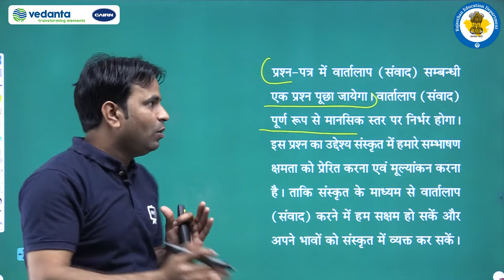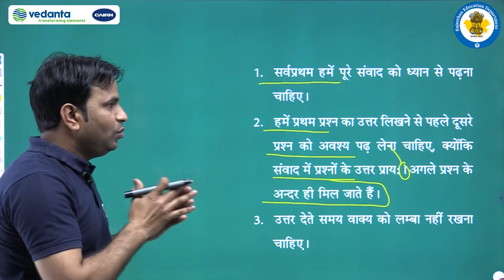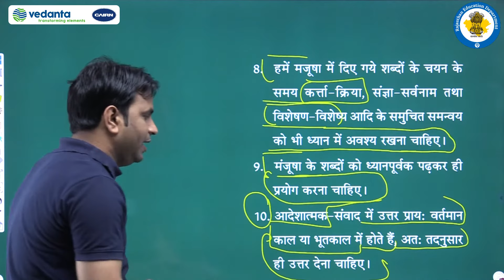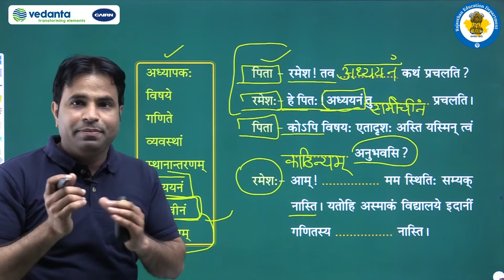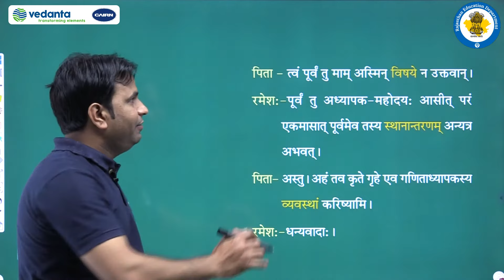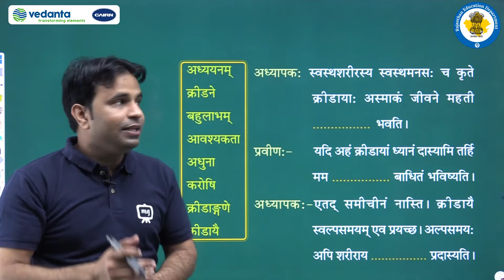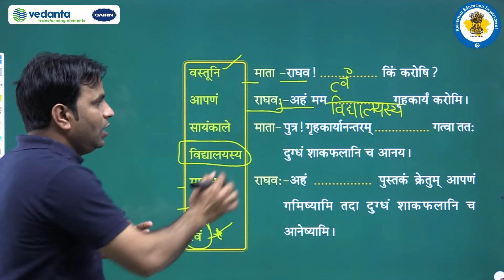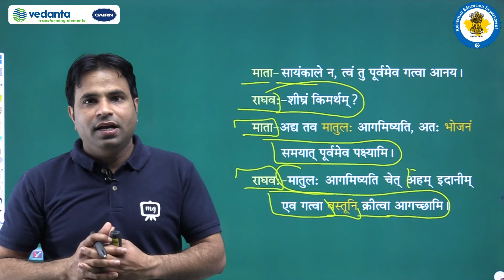RBSE | Class - 10 | संस्कृत व्याकरणम् | संकेताधारितं संवादलेखनम्